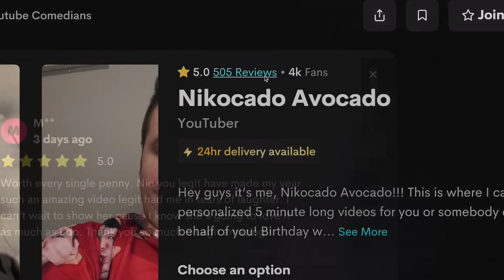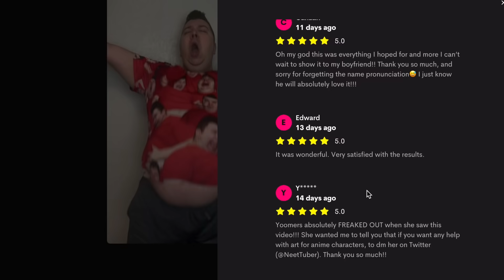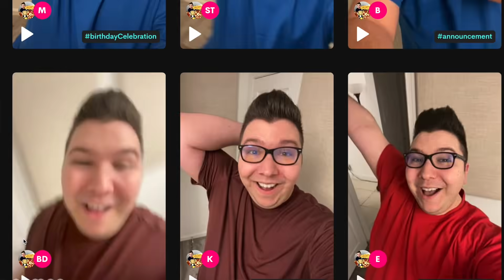Jollibee Chicken & Noodles With Hungry Fat Chick • MUKBANG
Today I'm having Chicken And Noodles with Hungry Fat Chick! Me and Hungry Fat Chick are eating a Massive Jollibee Feast together! We have spicy chicken joy, Filipino spaghetti with cheese, double cheeseburgers, mashed potatoes with gravy, Adobo rice, and french fries. This spicy chicken is AMAZING! I love filipino food, this is fast food in the Philippines. If you like filipino noodles you'll love this video! If you like filipino cuisine or Filipino fried chicken fast food street food, you'll love this video. Don't forget to watch our NEW collab on Candy's channel